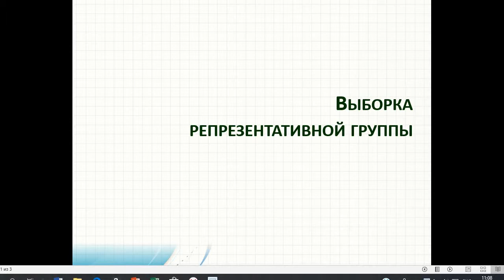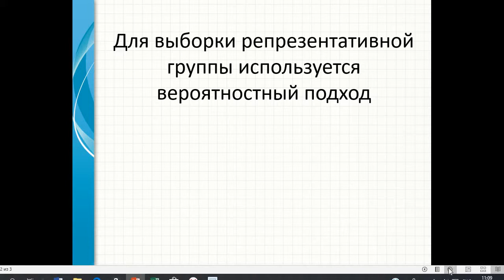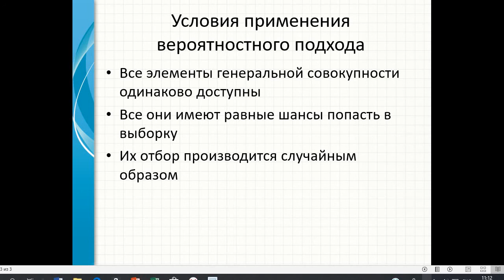Выборка репрезентативной группы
Рассматриваются основные аспекты и вопросы выбора репрезентативной группы при проведении социологического анкетирования.

Интересные видео